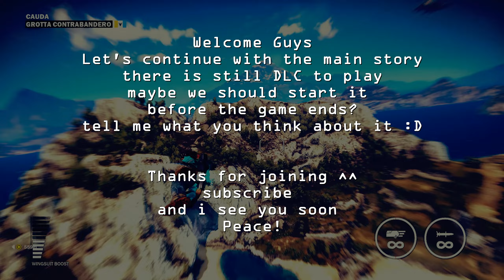Just Cause 3 - PART7 Electromagnet ( PC FULLGAME ) Walkthrough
Set six years after its predecessor, Just Cause 3 follows series protagonist Rico Rodriguez as he returns to his homeland of Medici, a fictional Mediterranean island country under the control of dictator General Sebastiano Di Ravello. The game is played from a third-person perspective and allows players to explore the island of Medici in an open world environment.